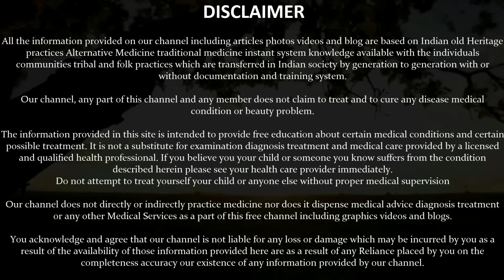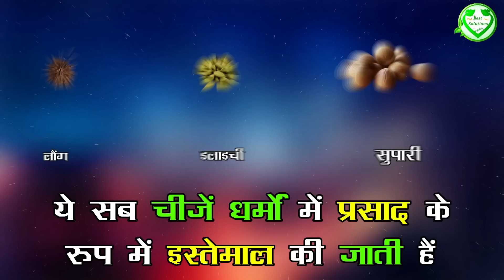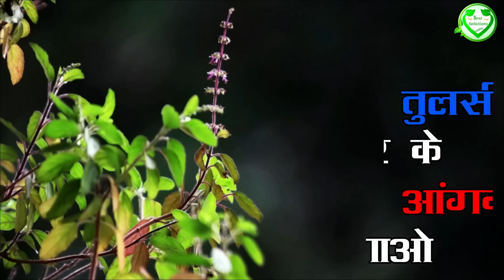Motivational video | Studija Baap Part 14 | Motivational speech | Study motivation